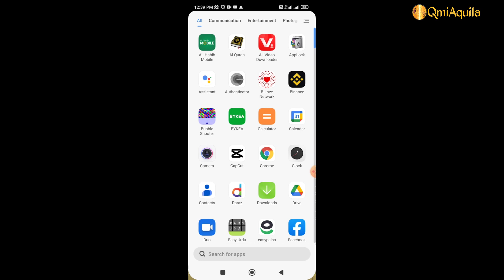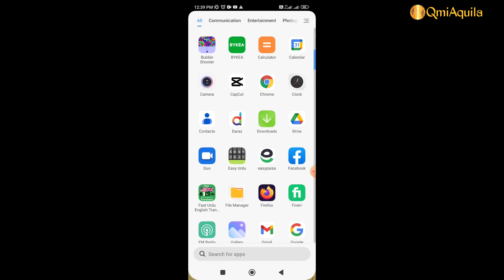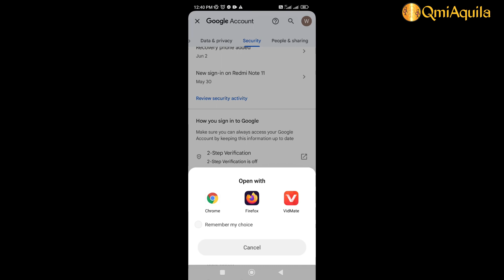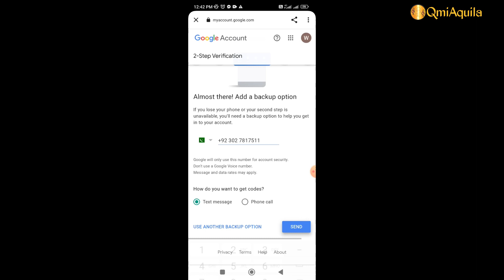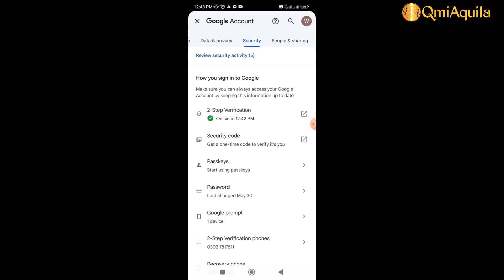￼जीमेल में दूसरा चरण सत्यापन विधि| यह यूट्यूब चैनल केस केयर सत्यापन में दूसरा चरण है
टू-स्टेप वेरिफिकेशन एक सुरक्षा सुविधा है जो आपके जीमेल खाते को हैकर्स से बचा सकती है। इस सुविधा के साथ, आपको अपने जीमेल खाते में लॉग इन करते समय अपना पासवर्ड और आपके फ़ोन पर भेजा गया सत्यापन कोड दर्ज करना होगा। यह सुविधा आपके YouTube चैनल पर भी लागू होती है, क्योंकि YouTube Gmail के समान Google खाते का उपयोग करता है। इस वीडियो में, आप सीखेंगे कि जीमेल और यूट्यूब में आसानी से और जल्दी से दो-चरणीय सत्यापन कैसे सक्षम करें। आप अपने फ़ोन को सत्यापन कोड प्राप्तकर्ता के रूप में सेट करने, कोड भेजने की विधि चुनने और दो-चरणीय सत्यापन सुविधा का परीक्षण करने के चरण देखेंगे। आपको इस सुविधा का उपयोग करते समय होने वाली समस्याओं, जैसे अपना पासवर्ड भूल जाना, अपना फ़ोन खो जाना, या सत्यापन कोड प्राप्त न होना, से निपटने के लिए युक्तियाँ और तरकीबें भी मिलेंगी। अगर आप अपने जीमेल और यूट्यूब अकाउंट को सुरक्षित रखना चाहते हैं तो आपको यह वीडियो अंत तक देखना चाहिए। आपको अपने खाते की सुरक्षा को बेहतर बनाने के लिए बहुत सारी उपयोगी और उपयोगी जानकारी मिलेगी।
Google खाता पुनर्प्राप्त करने का नवीनतम तरीका
दो-चरणीय सत्यापन
जीमेल लगीं